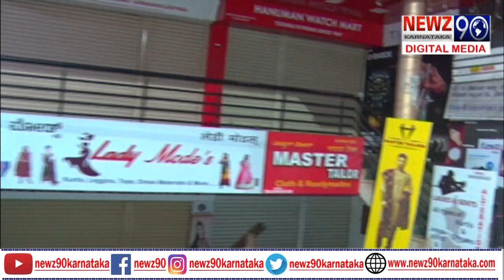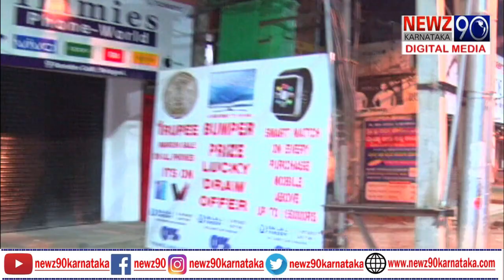ರಾತ್ರಿ ಕರ್ಫ್ಯೂಗೆ ಬೆಳಗಾವಿ ಫುಲ್ ಸೈಲೆಂಟ್ | ನೈಟ್ ರೌಂಡ್ಸ್ ನಲ್ಲಿ ಬೆಳಗಾವಿ ಪೊಲೀಸರಿಗೆ ಫುಲ್ ಮಾರ್ಕ್ಸ್ Exclusive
ಈ ವಿಡಿಯೋ ನಿಮಗೆ ಇಷ್ಟಾ ಆಗಿದ್ರೆ ದಯವಿಟ್ಟು ಲೈಕ್ ಮಾಡಿ. ಈ ವಿಡಿಯೋವನ್ನ ಶೇರ್ ಮಾಡಿ.